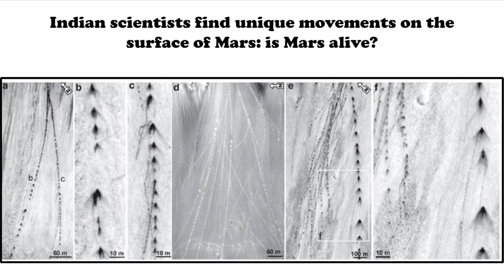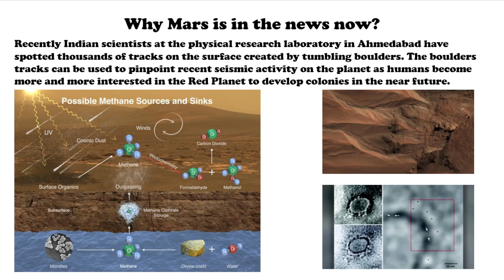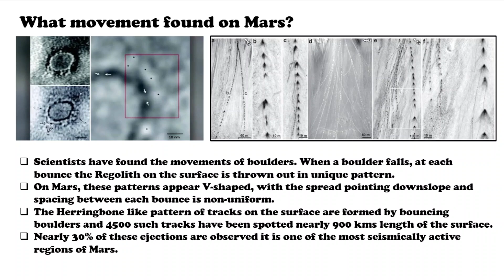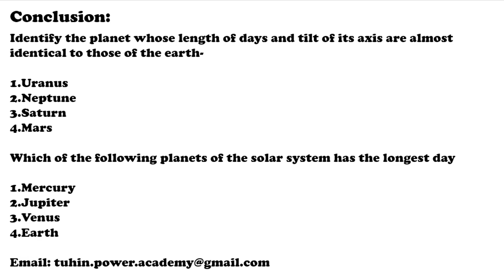IS MARS ALIVE? INDIAN SCIENTISTS FIND UNIQUE MOVEMENTS ON THE MARTIAN SURFACE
Mars was a "Goldilocks Zone" Planet but somehow it move further from Sun.
Recently, Indian scientists at the Physical Research Laboratory in Ahmedabad have spotted thousands of tracks on the surface created by tumbling boulders.
The boulder tracks can be used to pinpoint recent seismic activity on the planet as humans become more and more interested in the Red Planet to develop colonies in the near future.
On Mars, the movements of boulders appear V-shaped, with the spread pointing downslope and the spacing between each bounce is non-uniform.
The Herringbone-like pattern of tracks on the surface are formed by the borrowing boulders, and 4500 such tracks have been spotted nearly 900 kilometers length of the surface. Nearly 30% of these ejections are observed in the Cerberus Fossae Region, which suggests it is one of the most seismically active Regions on Mars.